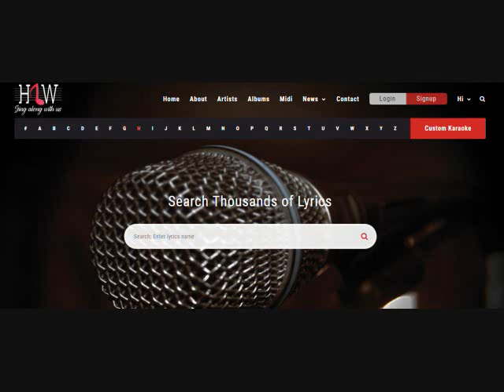Tum Pukaar Lo Karaoke With Scrolling Lyrics